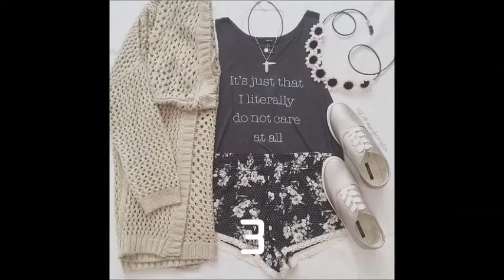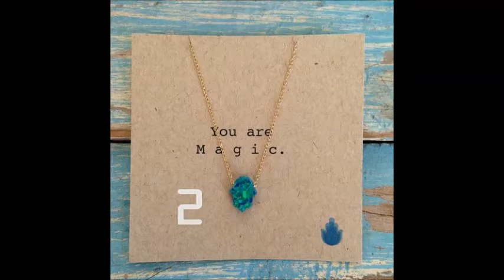Kpop Party Game (Got7, Twice, Bts and More)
I made a shipping tumblr blog and it'll make me so happy if you followed me (i'm following everyone back!) you can request videos or ships on it so please if it's not too much, i'd really appreciate it

My main tumblr:  @hotgifbands

~Seventeen
~BTS
~Exo (K or M)
~Got7
~Astro
~Up10tion
~Twice
~BlackPink
~Red Velvet

you can also request more than one group for a video!